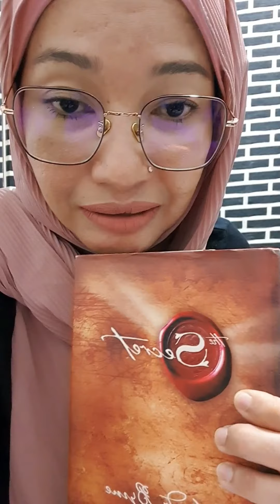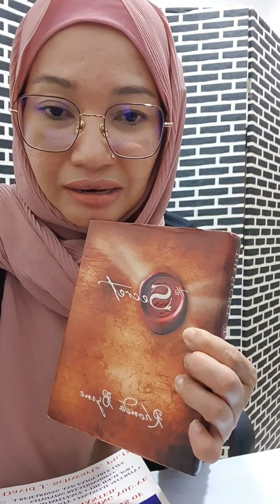Kekal Positive dan Productive bersama Mimi